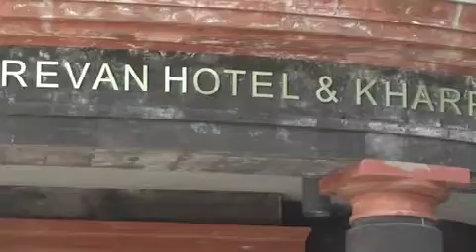Նախագահը ներկա է գտնվել «Թուֆենկյան ավանդական Երևան» հյուրանոցային համալիրի բացմանը armeniatv.am